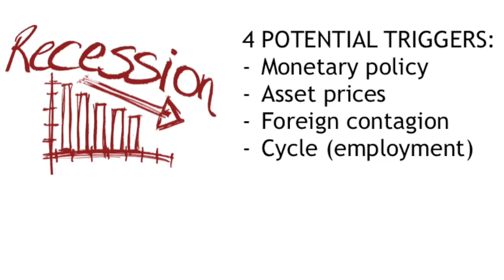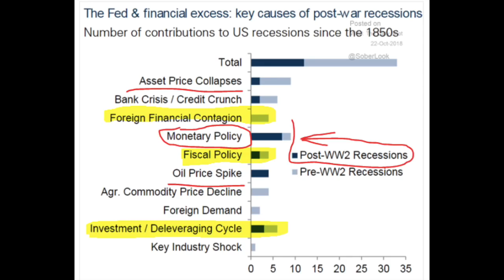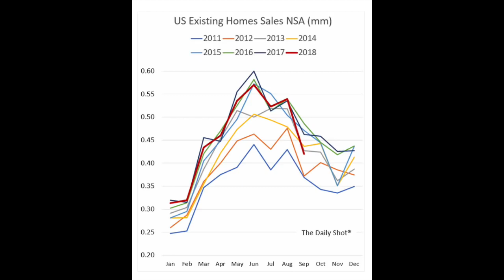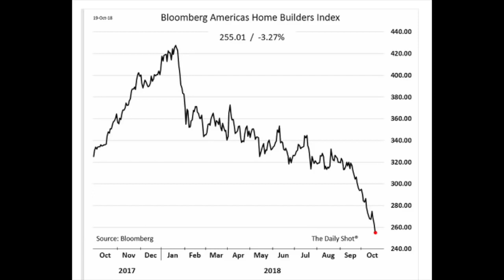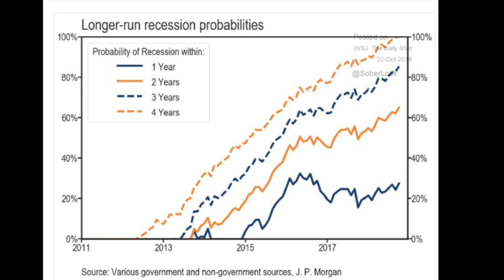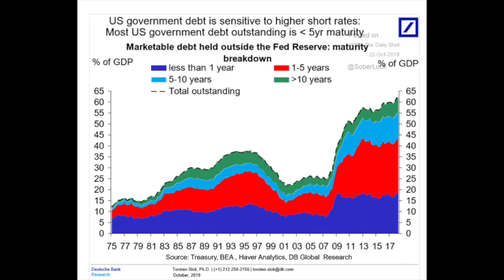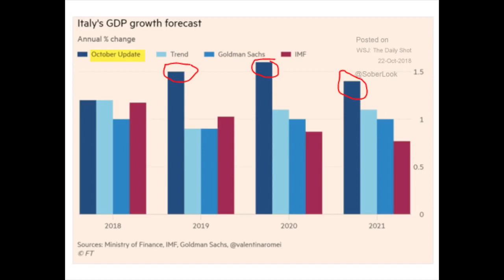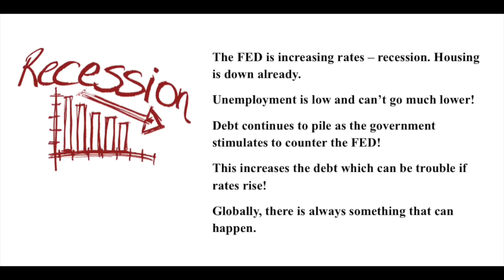Recession and economy explained in 10 charts by Sven Carlin, Ph D